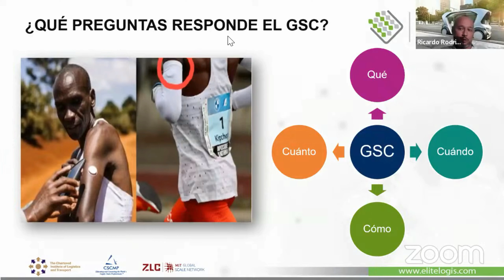¿Preguntas para gerentes de supplychain? 💼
¿Deseas comenzar a dar nuevos pasos en la Supply Chain? 🤔

Se parte del TALLER GRATUITO "Rol de Gerente de Cadena de Suministro en la Competitividad de la Empresa" 💼

Junto a Elitelogis analizaremos aquella figura responsable de gestionar, supervisar y administrar todas las actividades pertenecientes a la Cadena de Suministro.

Comienza a desarrollar nuevas habilidades: 👉 Elitelogis.com/rol-gerentesc

Contenido:
📊 Principales responsabilidades de un Gerente de Cadena de Suministros.
📊 Importancia el Rol de Gerente dentro del negocio.
📊 Principales responsabilidades del cargo y como manejarlas.
📊 Rol generador de la ventaja competitiva.
📊 Habilidades para gestión y optimización de recursos.

Obtén tu certificado avalado en este Taller GRATUITO y capacita tu perfil profesional 🧑💼